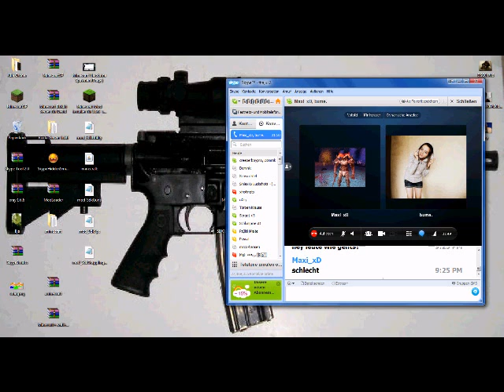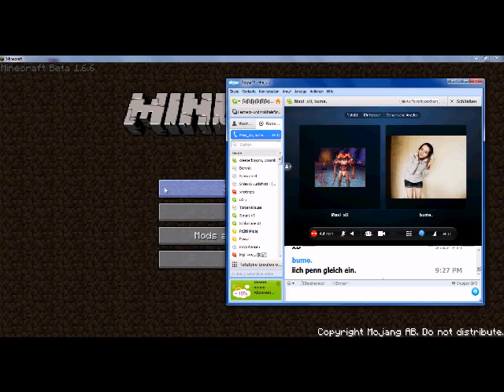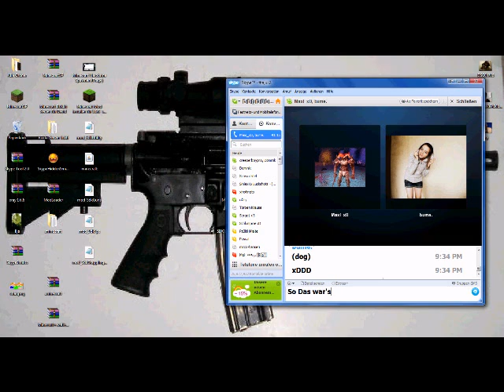Langeweille Pur/Minecraft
In Diesem Video ist mir Langweillig gewesend und meinen kollegen auch